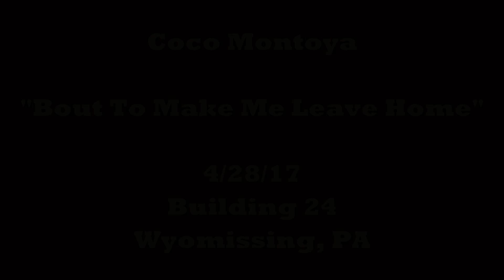Coco Montoya - Bout To Make Me Leave Home - 4/28/17 Building 24 - Wyomissing, PA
Coco Montoya performing at Building 24 in Wyomissing, PA
Coco Montoya - Guitar & Vocals, Brant Leeper - Keyboards, Nathan Brown - Bass, Rena Beavers - Drums